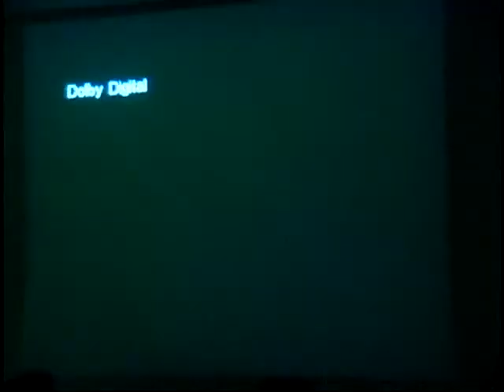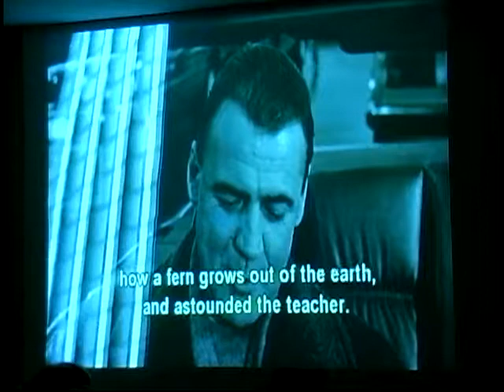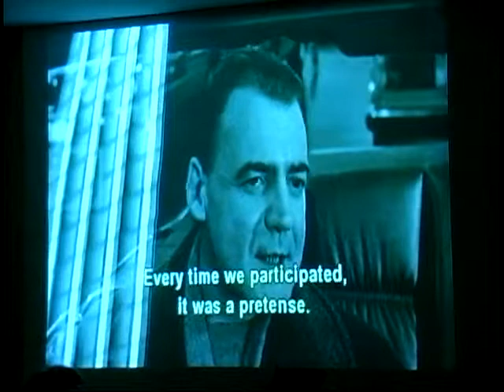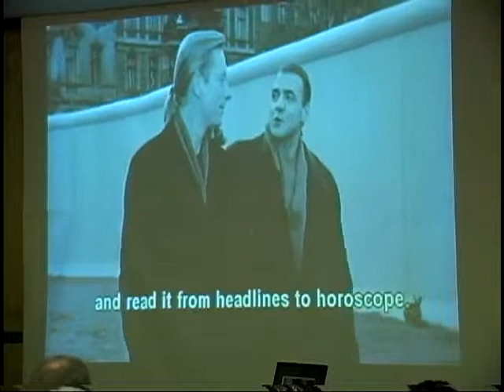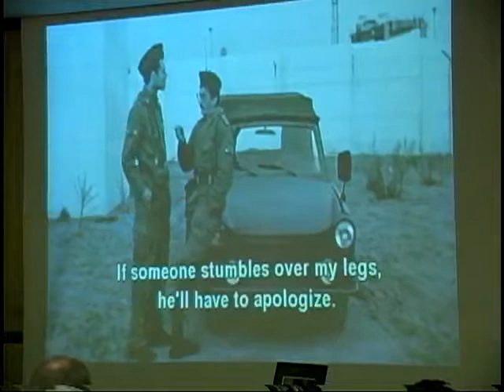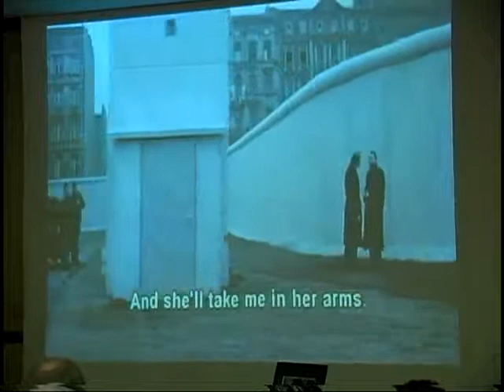Michael Geis -- Psychotherapy -- The Sacred Core of the Work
A talk presented by Dr. Michael Geis on May 14, 2008, as part of Cottage Hospital Santa Barbara's Psychiatric Grand Rounds.